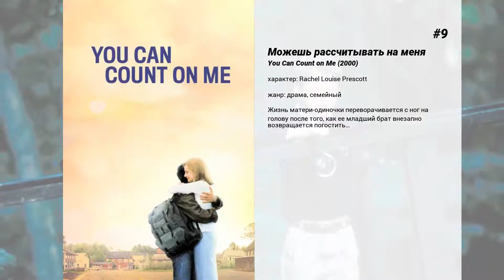Лучшие фильмы Amy Ryan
15. Влюбиться в невесту брата
Дэн — вдовец, отец трёх дочерей, остроумный журналист, ведущий популярной колонки полезных советов в престижной газете. Но когда Дэн влюбляется (и не в кого-нибудь, а в невесту собственного брата), то с удивлением для себя обнаруживает, что советы, которые на протяжении многих лет он давал своим читателям и дочерям, в его случае не действуют. Оказывается, реальная жизнь не так проста, как кажется представителям медийного гламура…

14. Не брать живым
В 'Зелёной зоне' оккупированного Ирака - территории, находящейся под контролем армии Соединенных Штатов — агенты ЦРУ тщетно ищут следы оружия массового поражения. Необъективность расследования становится очевидной офицеру Рою Миллеру, попытавшемуся придать огласке полученные результаты. Но как далеко могут зайти генералы, решившие во что бы то ни стало навести порядок в нестабильном регионе?

13. Громче, чем бомбы
Сюжет фильма расскажет о мужчине и двух его сыновьях, которые пытаются справиться со смертью матери и жены через три года после того, как она умерла.

12. В прямом эфире
Кэтрин Ньюбери является пионером и легендарным ведущим ночных ток-шоу. Когда ее обвиняют в том, что она 'женщина, которая ненавидит женщин', она нанимает Молли. В мужском отделе сценаристов Молли становится первой женщиной. Но таких 'косметических' изменений слишком мало для начальства. Грозная Кэтрин также сталкивается с реальностью низких рейтингов и её хотят заменить. Молли, в свою очередь, полна решимости помочь Кэтрин, оживив ее шоу.

11. Афера под прикрытием
Федеральный агент Боб Мейзур, специалист по внедрению в преступные группировки, ставит себе целью раскрыть схему отмывания денег наркокартеля Пабло Эскобара. В одной команде со вспыльчивым оперативником Эмиром Абреу, а также начинающим агентом Кэти Эртс, исполняющей роль подставной невесты Боба, ему предстоит провернуть самую рискованную операцию под прикрытием в истории.

10. План побега
Один из самых выдающихся мировых специалистов по системам безопасности соглашается на последнюю рисковую операцию: сбежать из суперсекретной высокотехнологичной тюрьмы, которую называют 'Гробницей'. Преданный Рэй Бреслин вынужден прибегнуть к помощи напарника - заключенного Эмиля Ротмайера, чтобы разработать отчаянный и практически неосуществимый план побега из самой защищенной тюрьмы в мире!

9. Можешь рассчитывать на меня
Жизнь матери-одиночки переворачивается с ног на голову после того, как ее младший брат внезапно возвращается погостить…

8. Побеждай!
Неуверенный в себе адвокат Майк Флаэрти, пытаясь прокормить семью, подрабатывает тренером по борьбе в средней школе, и связывается с бывшим звездным спортсменом, который участвует в некоторых сомнительных деловых операциях. Майк берет на себя опеку над пожилыми клиентами в отчаянной попытке сохранить свою адвокатскую практику на плаву. Когда один из подростков, внук клиента, убегает из дома и появляется на пороге дома его деда, жизнь Майка переворачивается с ног на голову, а его взаимовыгодное положение превращается в нечто гораздо более сложное, чем он когда-либо ожидал.

7. Капоте
В 1959 году известному писателю Трумэну Капоте попалась на глаза газетная заметка, круто изменившая его жизнь и литературную карьеру. В ней говорилось о бойне в Канзасе, когда двое бандитов с невероятной жестокостью расправились с семьей из четырех человек.

6. Игры дьявола
Два брата замыслили идеальное, как им кажется, преступление. В теории они должны получить огромную сумму денег, обойдясь при этом без оружия, жестокости и кровопролития. Более того, вероятность неудачи сведена к нулю. Однако хитроумный план идет прахом, когда соучастник героев самовольно меняет правила игры, и подвергает себя и подельников неоправданному риску. Преступники теряют контроль над ситуацией, а череда последующих событий, увы, никого не оставляет в безопасности…

5. Шпионский мост
Действие фильма происходит на фоне серии реальных исторических событий и рассказывает о бруклинском адвокате Джеймсе Доноване, который оказывается в эпицентре холодной войны, когда ЦРУ отправляет его на практически невозможное задание — договориться об освобождении захваченного в СССР американского пилота самолета-разведчика U2.

4. Прощай, детка, прощай
В пригороде Бостона без вести пропадает четырехлетняя Аманда МакКриди. Когда официальные власти прекращают попытки найти исчезнувшую девочку, ее тетя упрашивает двух частных детективов, Патрика Кензи и Анджелу Дженнаро, начать расследование.Поначалу они не торопятся взяться за безнадежное дело, однако новые обстоятельства заставляют их поставить на кон не только собственные профессиональные репутации,...